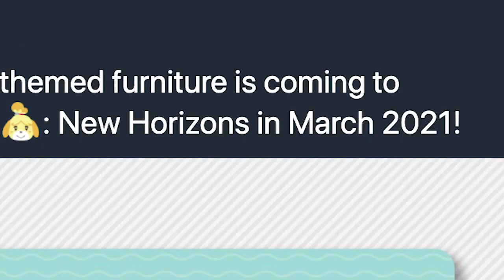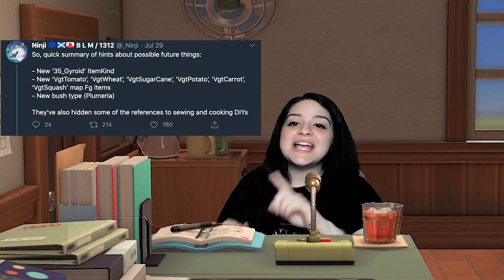ACNH Fall Update! Halloween & the Harvest Festival Predictions!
In this video we're going to discuss the Animal Crossing Halloween update, Jack's appearance, the Harvest Festival and the return of Franklin, as well as the possibility of NEW veggie items!

Interested in starting a Youtube channel but don't know what kind of equipment you’ll need? Here are all the essentials to get your gaming channel up and running!

Quick Links for my Set-Up:
►2020 MacBook Pro
►Elgato HD60 S Capture Card
►Blue Yeti Microphone
►Widescreen Cover
►Pop Filter
►USB C Hub
►Apple Thunderbolt

Sulky Games creates gaming content, primarily focusing on Animal Crossing let’s plays, tips and tricks, and more!